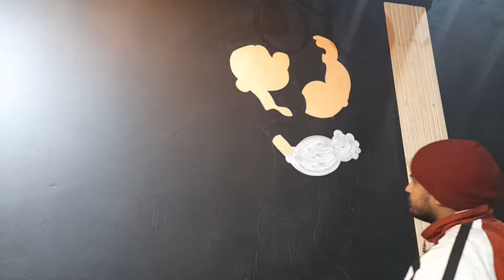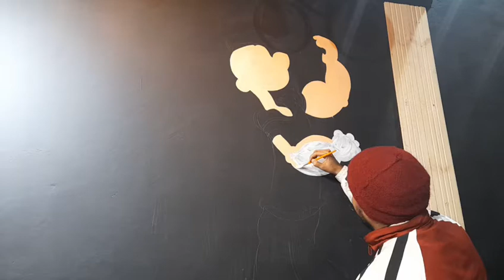Popeye The Sailor Man Mural Art/Popeye wall painting.